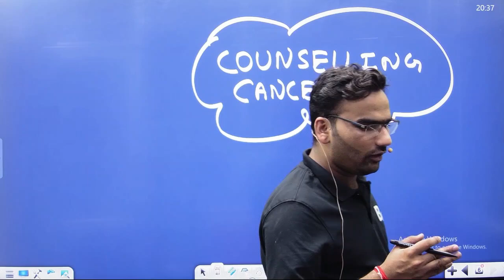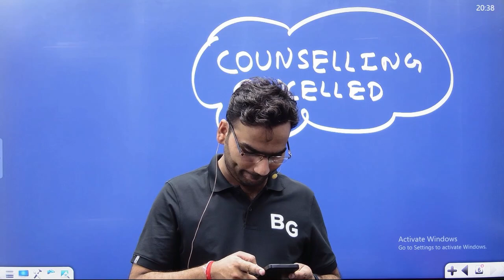NEET UG 2024 COUNSELLING UPDATE || NTA NEW UPDATE